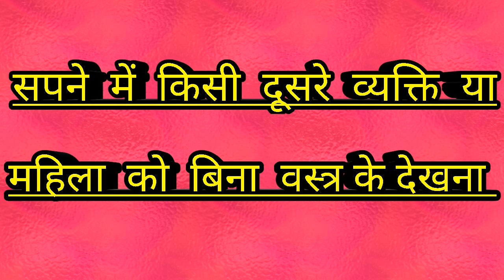सपने में किसी दूसरे व्यक्ति या महिला को बिना वस्त्र के देखना ।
sapne  me  kisi aadmi ya aurat ko bina kapdon  ke dekhna.